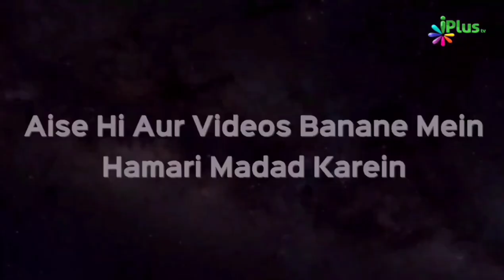Musalman Naujawano Ko Ahem Paigam | Khan Habiba Abdul Moyeed | Taqreeri Muqabala | iPlus TV